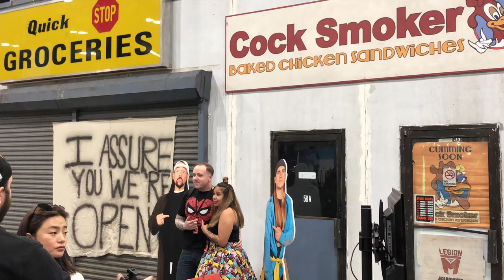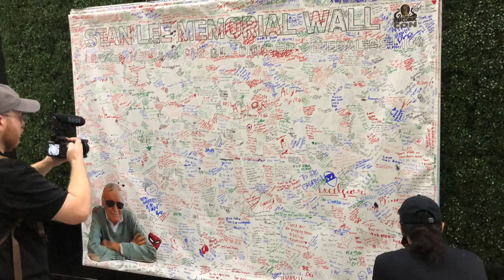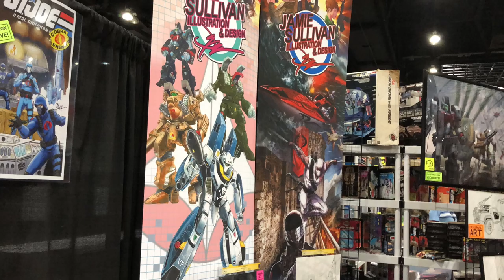LA COMIC CON PHOTO RAPUP 2019- LA Convention Center - Skitbags Street Team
THIS VIDEO IS NOT FOR CHILDREN matureaudiencesonly Thanks to the @lacomiccon staff for letting us come back for another great year at Comic Con! Great creators, costumes by patrons, panelists, exhibitions, screenings and more! Got to see some great talent like @therealkobewan @jaymewes @thatkevinsmith @theofficenbc @tonyhinchcliffe @jeremiahstandup @wowsuperheroes and so much more Music credit: @ayosk3tch @soundz This is most def a @skitbags @dashradio @thedingdongshow loved event! More interviews by creators to come!